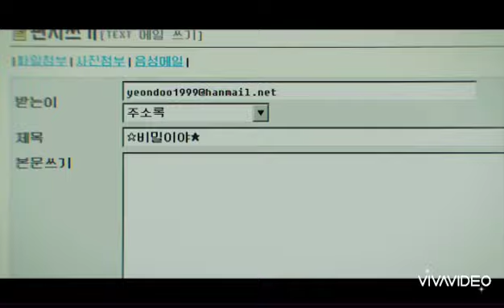김태형과 김유정 kimyoojung kimtaehyung bts 20th century girl vogue version